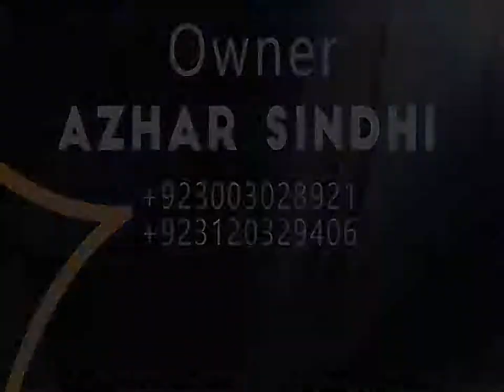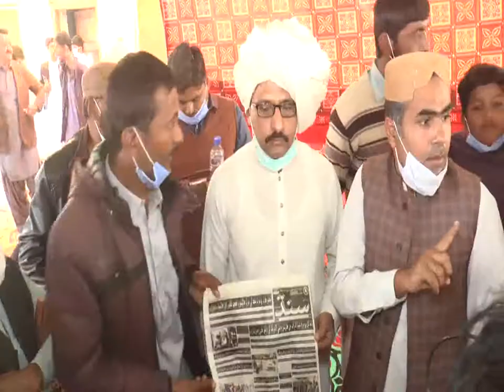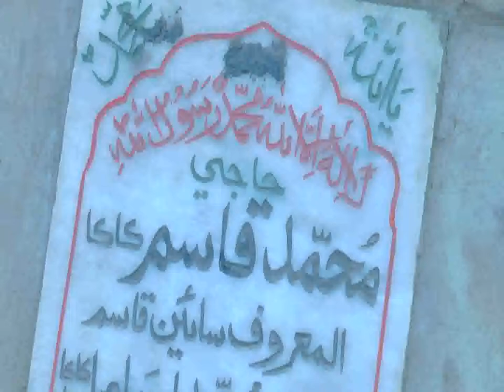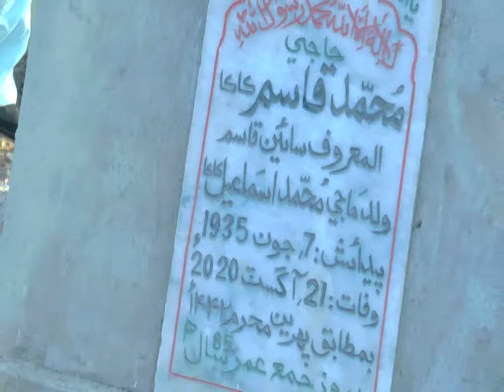makhdoom jameel uz zaman pagh ji rsam Haji Misri kaka son village bhaledno kaka with raja suhail ahm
پلیز لائک کمنٹ شیئر کریں اور سبسکرائب کرین